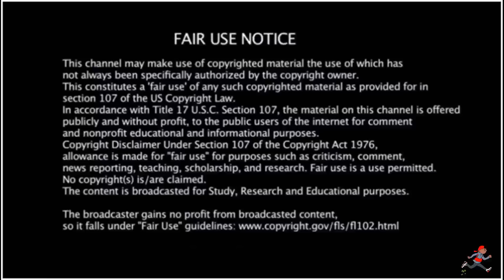정국 (Jung Kook) 'Seven (feat. Latto)' Official MV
EP276 Smokey Approved S.Korea- American Rapper First Time - 정국 (Jung Kook) 'Seven (feat. Latto)' Official MV